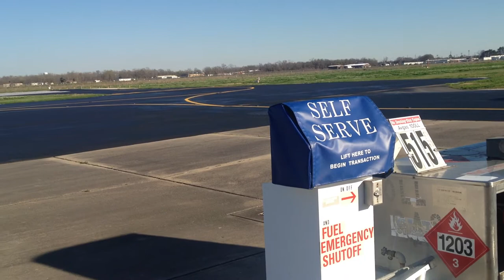Quick fuel stop, False River, LA February 14, 2013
Fast turn at neat little airport down in Mississippi Delta country. Nice lady at the FBO gave us embossed screwdrivers for buying gas. Nice wide runway and beautiful surrounding, Perfect aerial photography day.